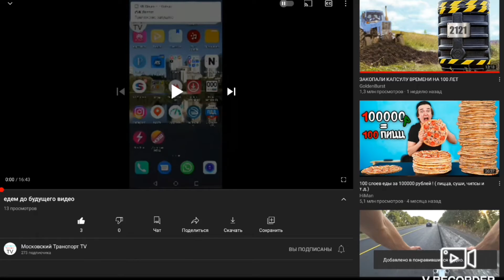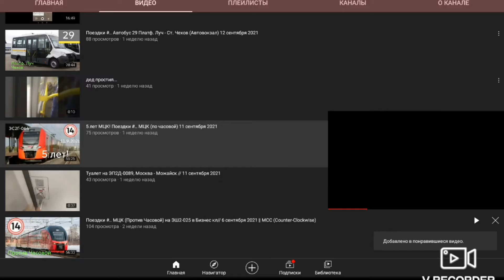пиар канала Московский транспорт TV